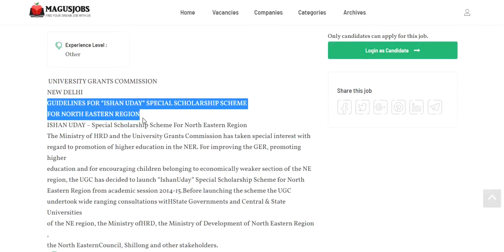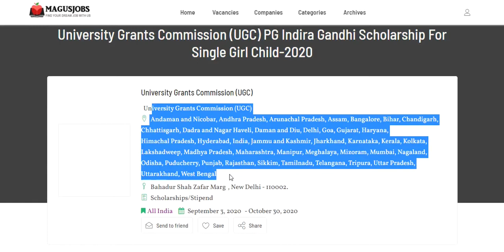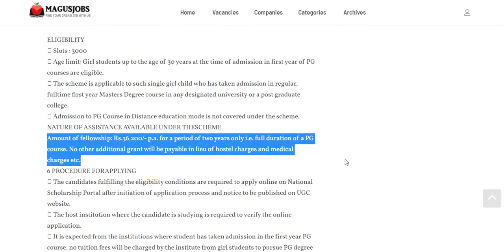UGC | ISHAN UDAY For North Eastern Region 2020 |PG Indira Gandhi Scholarship Single Girl Child 2020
University Grants Commission (UGC) ISHAN UDAY Special Scholarship Scheme For North Eastern Region-2020

University Grants Commission (UGC) PG Indira Gandhi Scholarship For Single Girl Child-2020